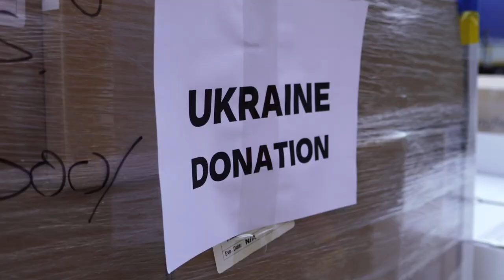Новини церкви "Спасіння" за липень